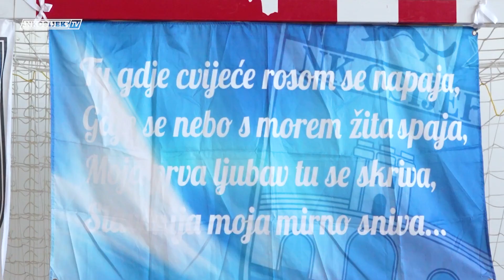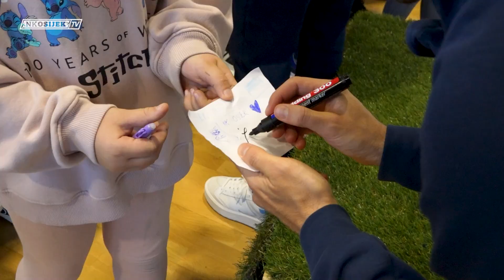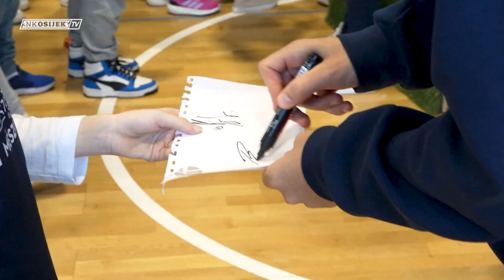“Moja škola je bijelo-plava“ | OŠ Cvjetno